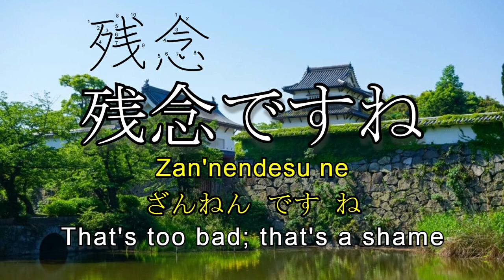Genki 1, Lesson 8 Vocabulary, with Kanji strokes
The content of the video comes from the Japanese Grammar Book, Genki I.

All the vocabulary here are made for the easy guide for those who want to learn the basics of the Japanese language, i.e. Hiragana, Katakana and Kanji.

Included in the video are the strokes necessary for the better writing of the Japanese Kanji.